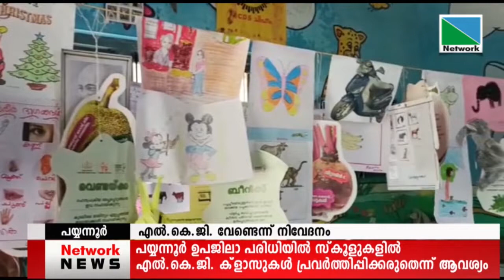27 MAY 2022 NEWS